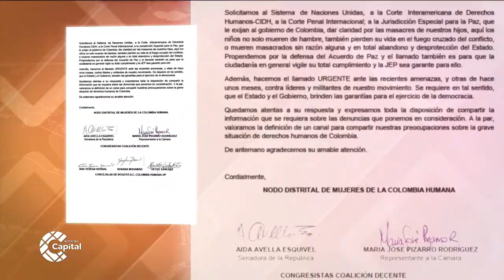Colombia Humana pide relatoría especia de la ONU en Colombia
NoticiasCapital | La carta fue enviada a la ONU para esclarecer las violaciones de los derechos humanos.